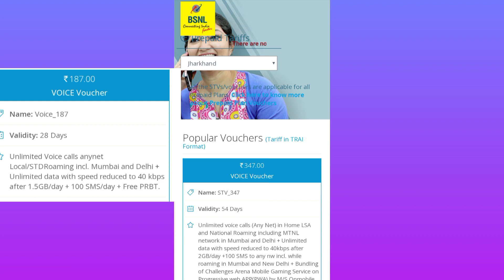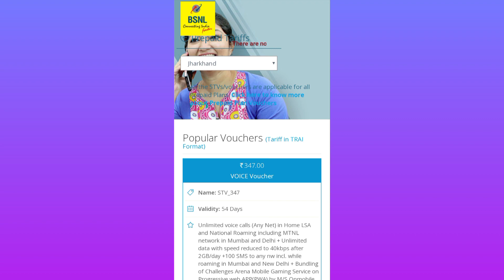BSNL का सबसे सस्ता plan हुआ लॉन्च | BSNL 347 plan details 2024 | bsnl Validity recharge plan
BSNL का 22 रुपये वाला प्लान सिम एक्टिव रखने (SIM Active Plan For BSNL) के लिए किफायती और बेस्ट माना जाता है. इस प्लान के जरिये आपको महंगे रिचार्ज से छुटकारा मिल जाएगा. वहीं, कम यूज वाले सिम एक्टिव रखने के लिए हर महीने फिजूल के पैसे खर्च भी नहीं करने होंगे